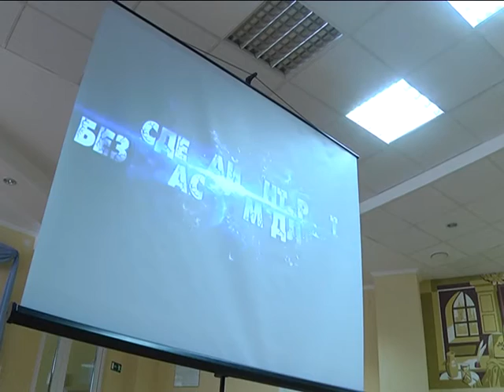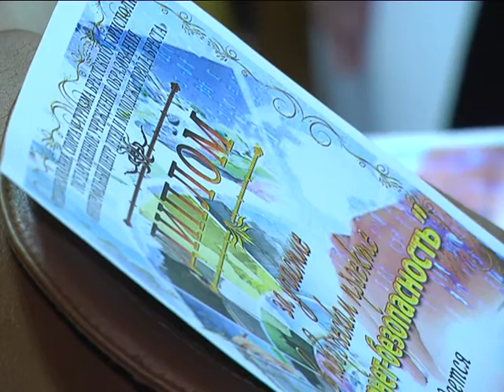2017-02-16 г. Брест. Итогов конкурса «Подросток. Закон. Ответственность». Новости на Буг-ТВ.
Подведение итогов конкурса «Подросток. Закон. Ответственность».
Итоги сразу двух конкурсов, участники которых представители подрастающего поколения, подвели накануне в областном центре Брестчины. Торжественная церемония награждения состоялась на базе Центральной городской детской библиотеки имени Пушкина. Побывала на мероприятии и наша съёмочная группа.